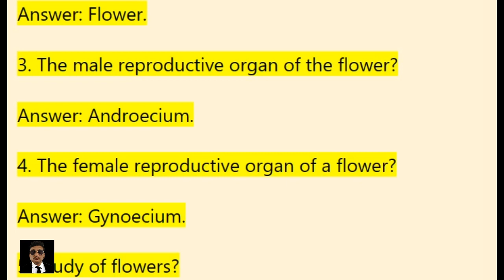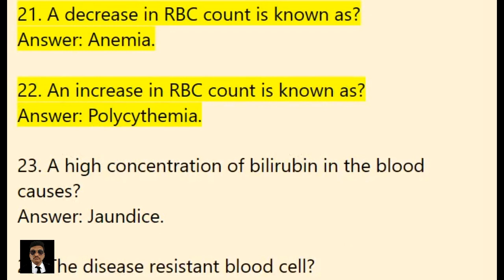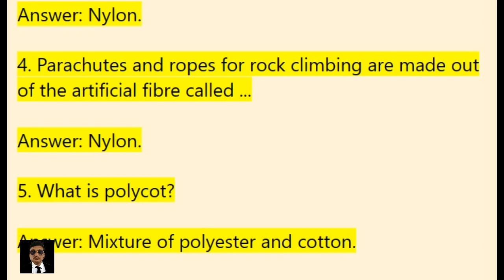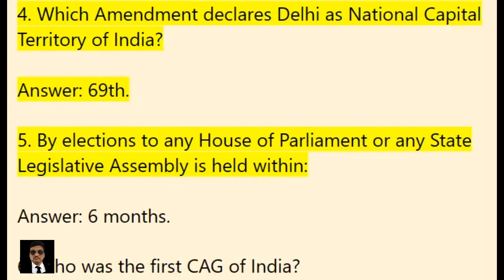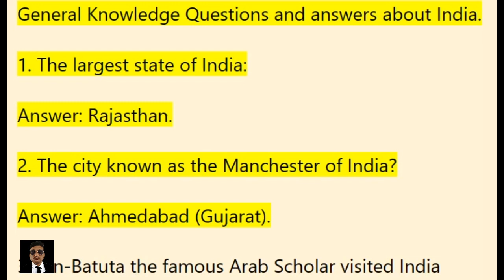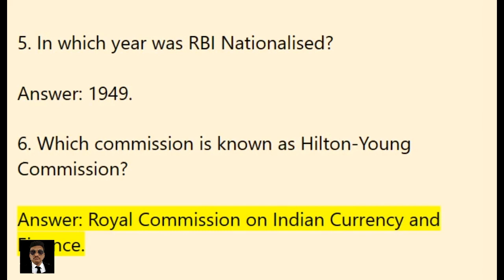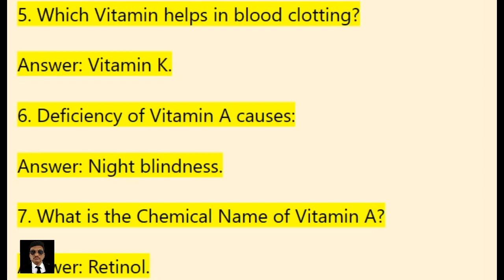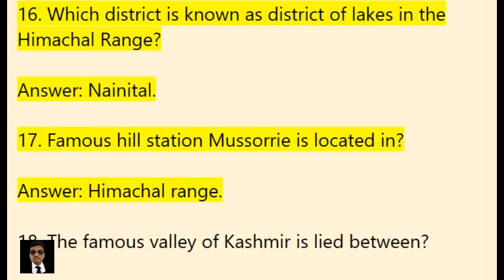3000 [GK] General knowledge Questions and answers for all competitive exams MCQ video, Audio mp3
General knowledge Questions and answers about all competitive exams in UPSC, PSC, Bank Exams, Quiz, IBPS, Bank Clerk, RRB and Postal Assistant

00:00:16 - General Science

00:02:41 - Biology - Cells and Cell Organelles

00:05:58 - Botany [GK]

00:27:42 - [gk] for preparing SSC and Other exam

00:10:42 - General Awareness

00:10:49 - Eye

00:13:56 - ‘The First to Visit India’

00:14:50 - Gk's

00:16:51 - Plant Hormones

00:18:21 - India related (gk)

00:19:37 - Biology - Chemical Co-ordination in Animals

00:22:26 - related to Periodic Table

00:23:46 - Computer GK

00:26:32 - Ecosystem

00:30:29 - Computer Basics GK

00:31:55 - ELECTRICITY

00:35:13 - bones

00:37:15 - Brain

00:40:45 - Preparing Indian Railway exam.

00:43:37 - Botanical Names of Plants

00:45:07 - Highest in the World - Highest in the World

00:46:41 - Biology - BLOOD

00:52:34 - Chemistry

00:56:40 - Chemistry - ELEMENTS

00:59:00 - Biology Chemical Coordination in Animals

01:03:01 - Official Books of Countries

01:03:48 - Air Force Common Admission Test (AFCAT)

01:11:13 - Nuclear Chemistry

01:15:19 - Animal Kingdom

01:18:32 - Panchayati Raj System in India

01:21:29 - Competitive Examination in Kerala

01:26:55 - Online MCQ

01:30:02 - List of Museums in India

01:31:27 - Genetics related for preparing competitive exam

01:32:50 - Computer GK

01:36:29 - General Science

01:40:11 - related to Acids

01:44:18 - Indian National Congress (INC)

01:48:51 - Origin of Different Dance Forms in India

01:49:22 - Chemistry - ELEMENTS

01:53:13 - Physics [gk]

01:55:53 - Chemistry

01:58:03 - Chemistry General Awareness

02:02:00 - Nicknames of Different Countries

02:03:38 - On Ear

02:04:21 - (questions) for exam

02:06:42 - Heart

02:08:46 - Postal Assistant Exam

02:13:07 - Chemical Process

02:16:24 - Famous Places

02:19:05 - Computer Basic

02:20:38 - SSC, PSC Exam

02:24:42 - Indian Constitution Related GK

02:27:13 - Previous SSC Multitasking Exam

02:34:03 - All Staff Selection Commission

02:35:40 - (gk) for exam

02:37:22 - Some Basic Computer GK

02:38:36 - Multiple Choice Computer GK

02:42:16 - Postal Assistant Examination

02:45:47 - Locations of Headquarters

02:48:51 - Indian History related GK

02:52:52 - Information Technology [IT] GK

02:55:11 - SSC Multitasking [Non-Technical] Exam

02:57:23 - Physics GK

03:05:27 - Computer for preparing exam.

03:08:10 - PSC [gk] Questions India

03:00:00 - [gk] 2024

03:13:56 - Gk India

03:18:35 - BITS

03:22:54 - Computer

03:29:47 - Agriculture in India

03:46:03 - Chemicals in Everyday Life

03:50:02 - [GK] for SSC, PSC, UPSC exam

03:55:36 - Indian Defense

03:56:33 - IBPS Questions 2024

04:01:55 - Reserve Bank of India for preparing Bank Clerk and Bank PO exam

04:09:28 - Indian Railway

04:11:31 - India 2024

04:18:36 - Some Confusing gk

04:28:59 - Postal Assistant Exam Questions

04:49:59 - Vitamins

04:55:08 - SSC Combined Graduate Level Exam

04:57:06 - Computer - Abbreviations/short

05:01:57 - From Indian History

05:07:38 - Indian History

05:26:48 - General Awareness

05:35:26 - India GK